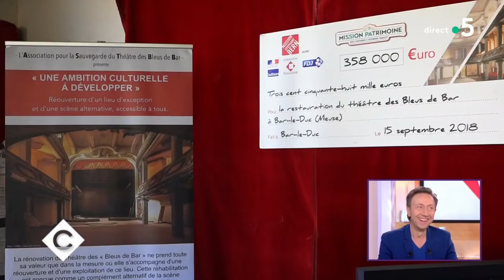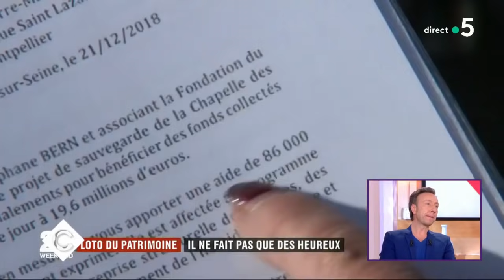Le combat du Chevalier Bern - C à Vous - 25/02/2019